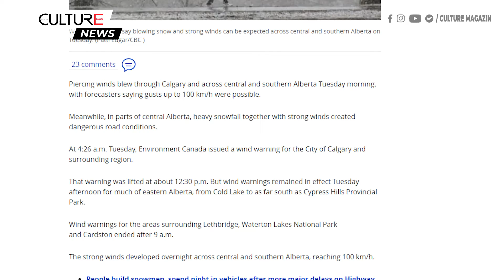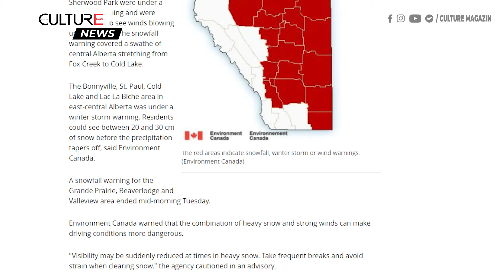TIN CANADA | Những cơn gió 100 km/h phá huỷ các vùng phía nam Alberta